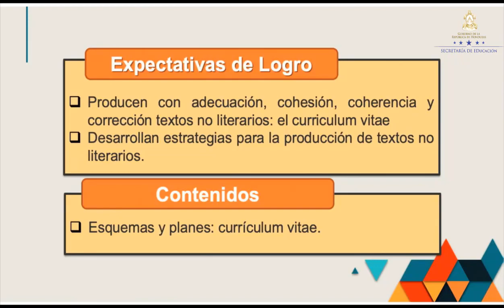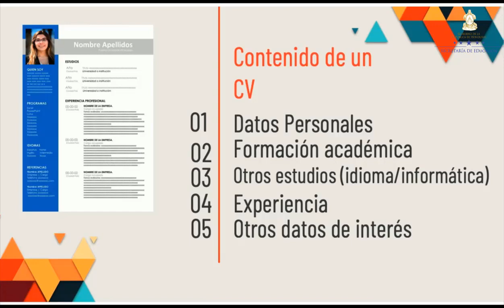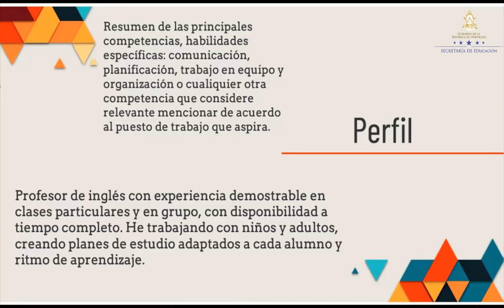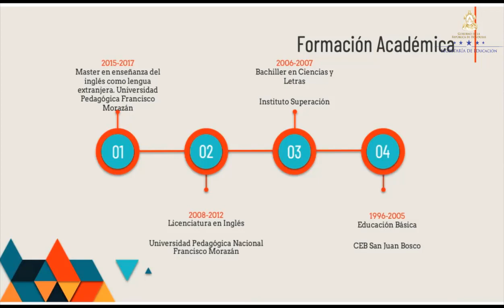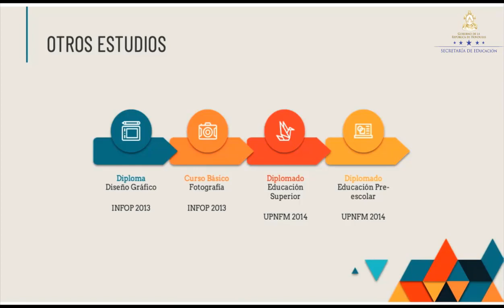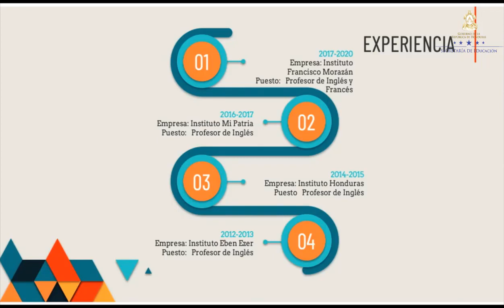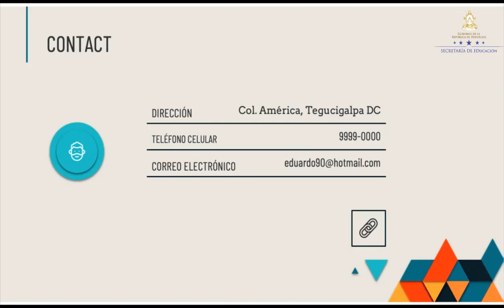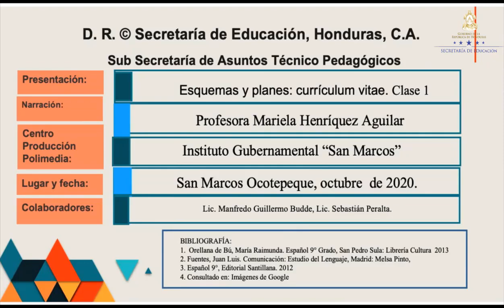Esquemas y planes: Currículum vitae – Noveno Grado - Español